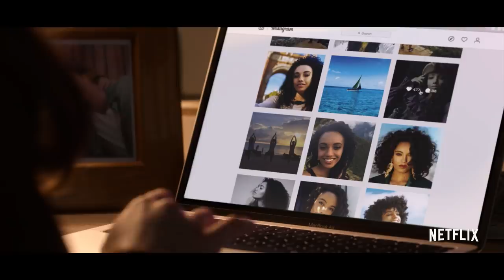The Kissing Booth 2 | Trailer ufficiale | Netflix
Lo stand dei baci ha riaperto! La liceale Elle fa l'impossibile per gestire una relazione a distanza con il suo ragazzo irresistibile, l'iscrizione all'università con il suo migliore amico e una nuova amicizia con un compagno di classe affascinante che potrebbe stravolgere tutto.

Netflix è un servizio di streaming che consente ai nostri abbonati di guardare un’ampia varietà di serie TV, film, documentari e altri contenuti premiati su migliaia di dispositivi connessi a Internet. Con Netflix puoi goderti i nostri contenuti tutte le volte che vuoi, senza interruzioni pubblicitarie. Aggiungiamo serie TV e film ogni mese e c’è sempre qualcosa di nuovo da scoprire!